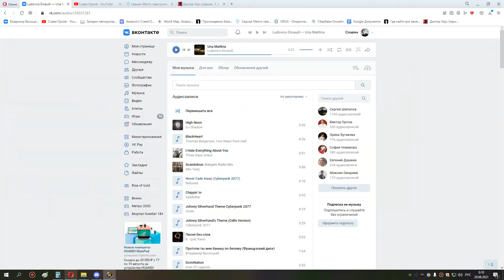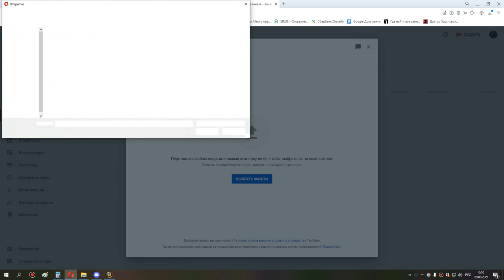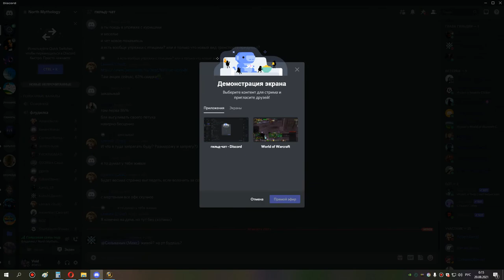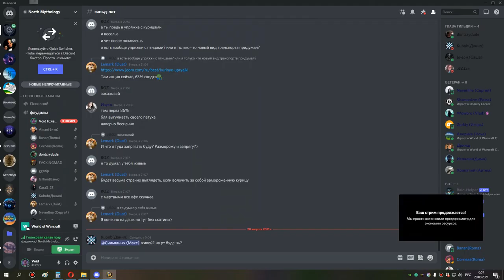1я часть ульда 25 мишка сова 19 08 21